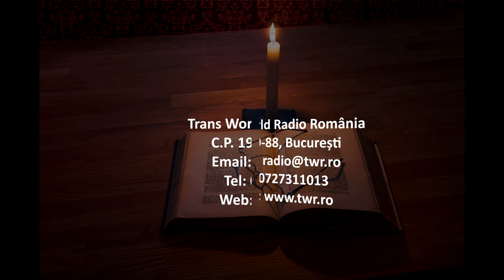Itinerar Biblic Ep 0125 Marcu Cap 1 Vers 16 45